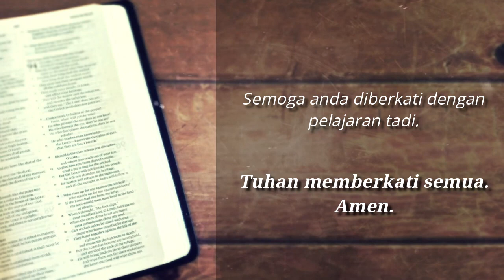DIPANGGIL UNTUK MELAYANI | Kebaktian Midweek - 18 Nov 2020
Pelajaran / perkongsian Kebaktian Midweek ini disampaikan oleh Pastor Selamat Buloh. Beliau merupakan pastor daerah Tenom dan aktif melayani gereja-gereja sekitar daerah Tenom

Tuhan memberkati anda. Amin

Kebaktian ini disediakan oleh Team Media, Jabatan Komunikasi, Informasi dan Penerbitan, Kota Kinabalu Seventh-day Adventist Church, Likas (KKSDA Likas).